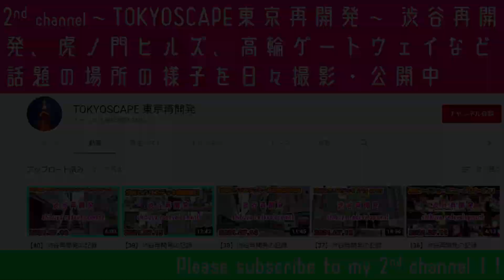東京散歩 蒲田(大田区) Tokyo Cityscape Kamata Ota-ku